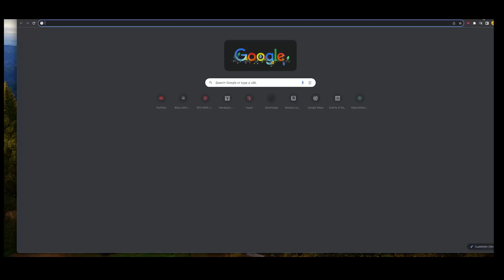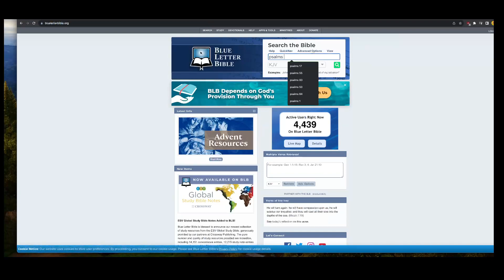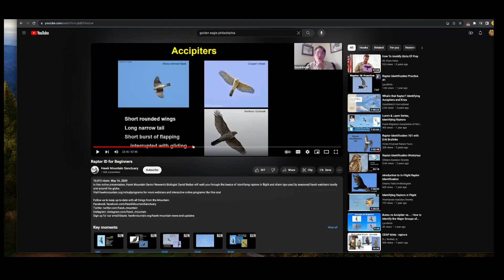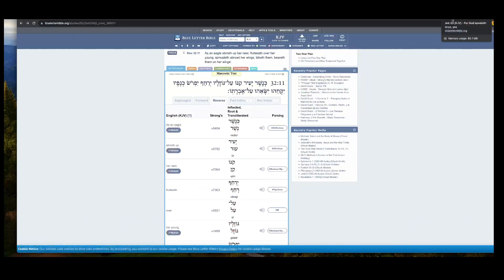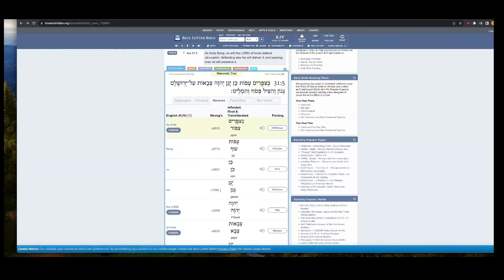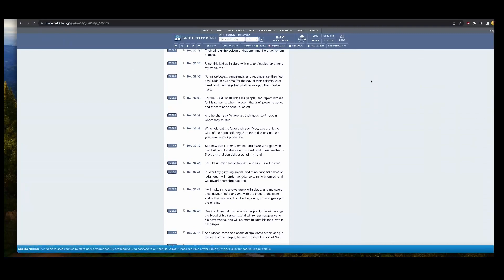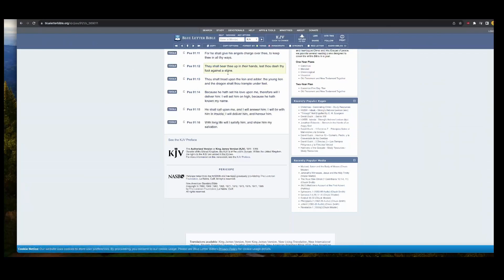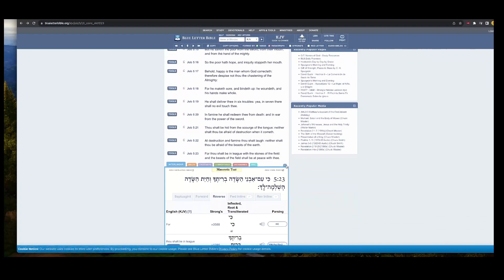TESTIMONY : THE LORD CONSTANTLY SHOWING HE IS WITH US (UNION WITH ANIMALS)